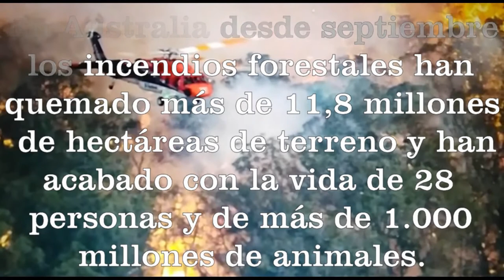Los incendios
Los incendios están destrozando el planeta. Son el resultado del uso abusivo del hombre sobre nuestra naturaleza.

IES GABRIEL GARCÍA MÁRQUEZ 1ºF E.S.O
Festival de Clipmetrajes de Manos Unidas